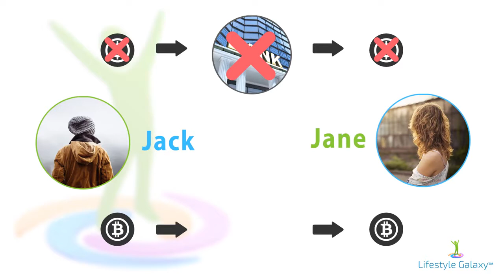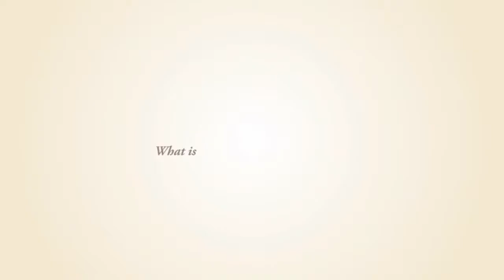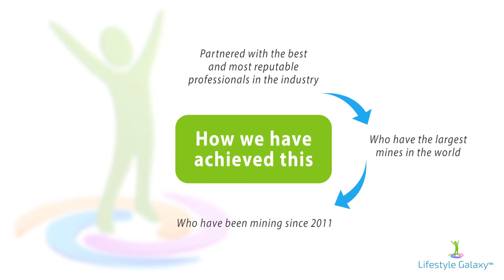Make Bitcoin Money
Learn ways you make money with bitcoin also go here if you want to make bitcoin surfing the web and bitcoin mining on autopilot